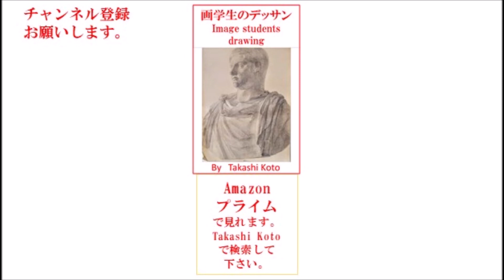川島君と倉橋君パート２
あの頃「日曜喫茶室」というトーク番組があり、はかまみつおさんが司会、コメンテーターに安野光雅さんがいろんな作家を紹介するラジオ番組がありました。
その番組を思い出しました。

右側のK1君は竹工芸家です。アメリカの日本庭園にも彼の作品があります。今もアメリカのギャラリーに投稿しています。

左側のK2君はFRP作家です。今は新型ドローンを開発中です。ちなみに津久見の水族館のイルカは彼の作品です。
お二人とも現役バリバリです。